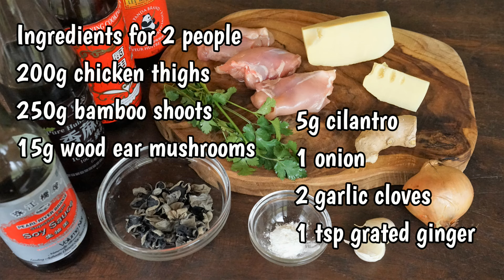Chinese Stir-Fry Chicken with Mushrooms and Bamboo Shoots - Morgane Recipes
We love this dish! It is delicious: the mushrooms and the bamboo shoots are crunchy and the chicken pieces are tender.
Music: Billie Eilish – When The Party’s Over – Inès’Cover

200g chicken thighs
250g bamboo shoots
15g wood ear mushrooms
5g cilantro
1 onion
2 garlic cloves
1 tsp grated ginger
½ tsp Shaoxing cooking wine
1 tsp + 1 tbsp light soy sauce
1 tbsp oyster sauce
1 tsp sesame oil
1 pinch + ¼ tsp salt
Ground pepper
½ tsp + 1 tsp cornstarch
2 tbsp vegetable oil